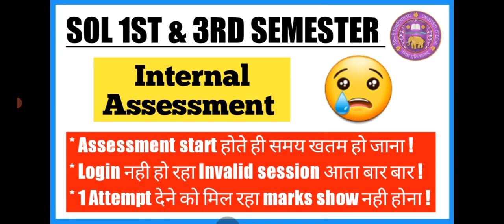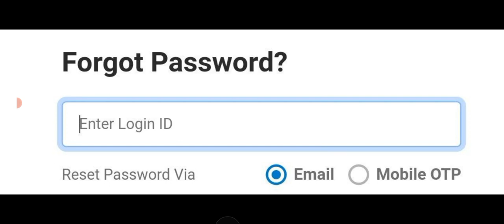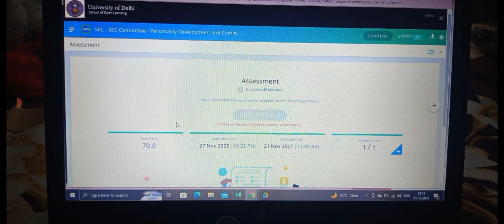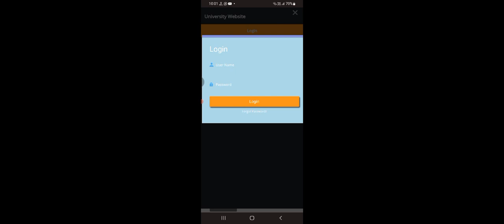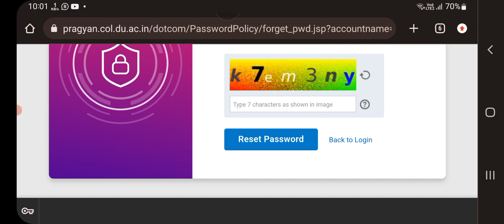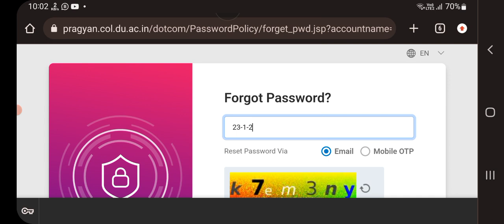Sol 1st & 3rd Semester Internal Assessment Issues - auto submit, Invalid Session & marks not update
Sol 1st & 3rd Semester Internal Assessment Issues - auto submit, Invalid Session & marks not update 2023